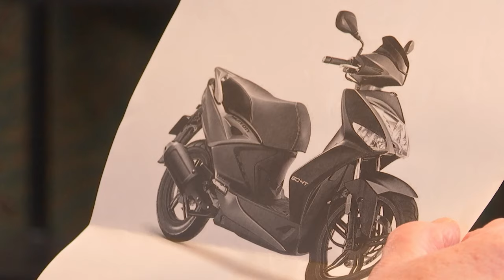De vonk slaat nog niet over tussen Henk en Gerrie | Lang Leve de Liefde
Henk en Gerrie kunnen het goed met elkaar vinden. Ze hebben leuke gesprekken en kunnen goed samenwerken op het gebied van bijvoorbeeld koken. Zodra Gerrie heeft uitgelegd wat een hartige taart is kunnen ze aan de slag. Als de gesprekken verder de diepte in moeten gaan moet er nog wel wat gebeuren. Ze vinden dit beiden lastig alleen Henk is toch wel degene die hier geen concreet antwoordt op heeft. Zouden Henk en Gerrie deze diepgaande gesprekken toch nog tijdens het verloop van hun date kunnen gaan voeren?

Hele aflevering zien? Ga naar KIJK.nl